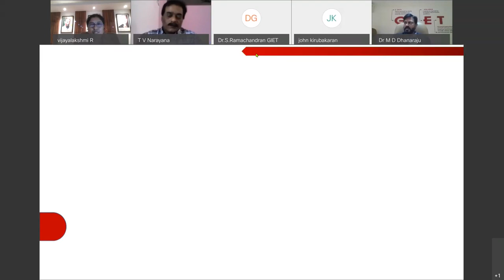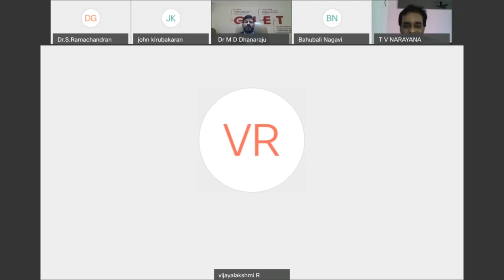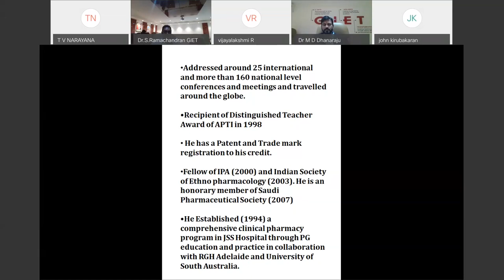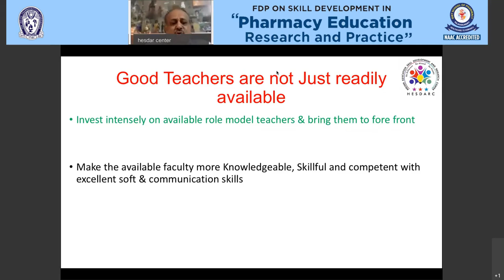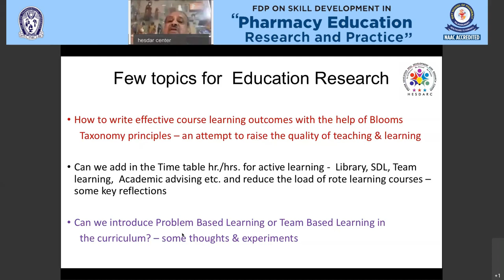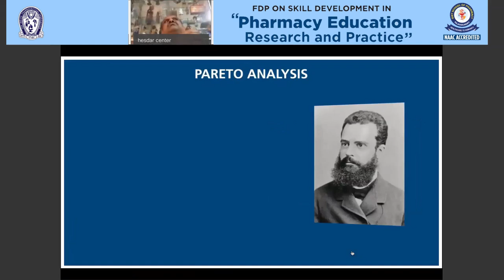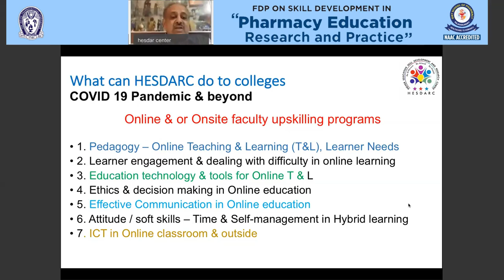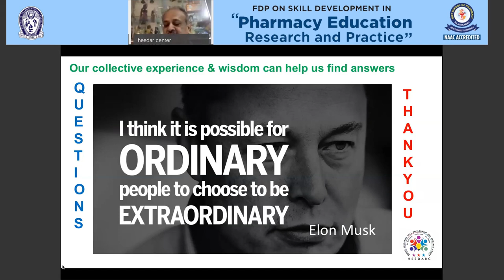Research & Skill Development in Education Practice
“GIET FDP on Skill development in Pharmacy Education, Research and Practice”

Resource Person: Dr.B.G.Nagavi, Sr Consultant, Higher Education Skill Development and Research Centre, Mysuru,

Topic: Research & Skill Development in Education Practice